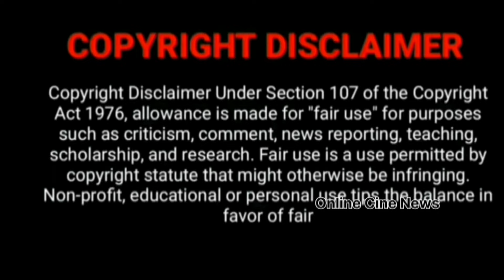என்னவா இருக்கும் 🤔 நிவின் ராகினி மகாநதி சீரியல் mahanathi serial mahanathi serial promo